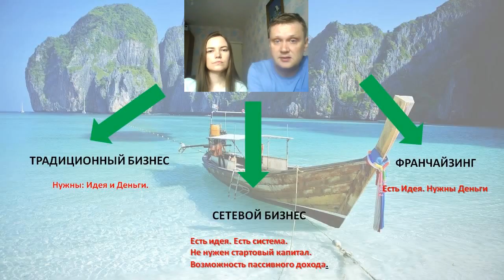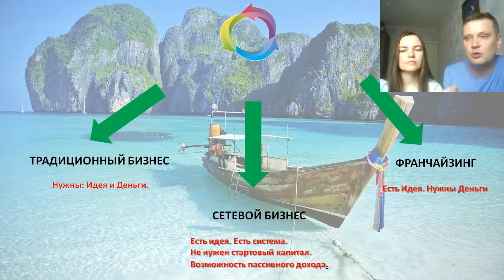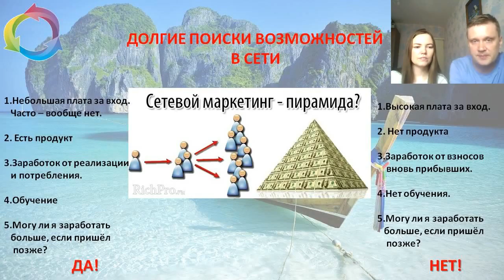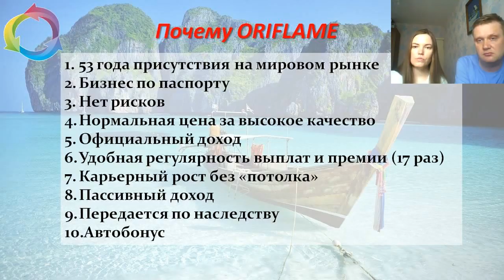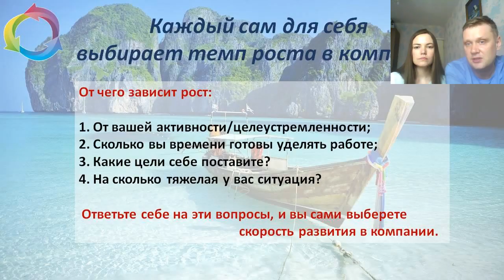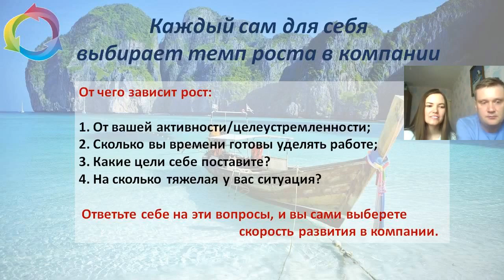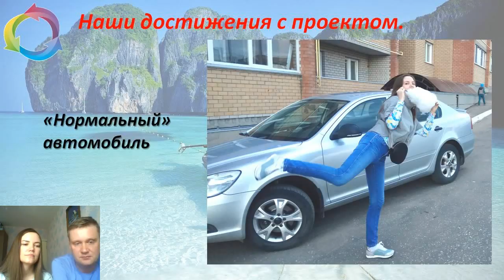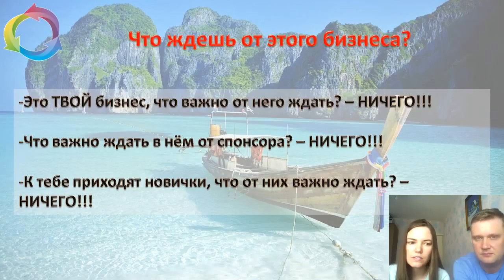Стиль с ЭК Александра и Андрей Алалыкины Зачем строить бизнес вдвоём? 200520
Вы можете исполнить все свои Мечты, изменить
Стиль Жизни, если поверите в себя,
будете иметь целеустремленность. Вы готовы?
Для ознакомления и принятия решения
 ссылка на САЙТ
Приглашаю Вас  в группу
А ты хочешь ТАК жить?
ЗДЕСЬ ОТКРЫТЫЕ ВЕБИНАРЫ СТИЛЬ ЖИЗНИ, МОТИВАЦИИ